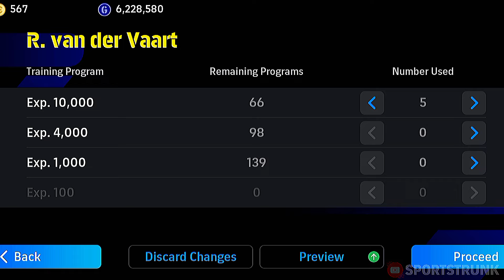How To Train Free EPIC R. Van Der VAART TO 102..??🤔🎁 | Efootball 2025 Mobile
▶️ How To Train Free EPIC R. Van Der VAART TO 102..??🤔🎁 | Efootball 2024 Mobile

efootball
efootball 24
efootball 2024
efootball mobile
free epic van der vaart efootball 2024
van der vaart
van der vaart efootball 2024
free epics efootball 2024